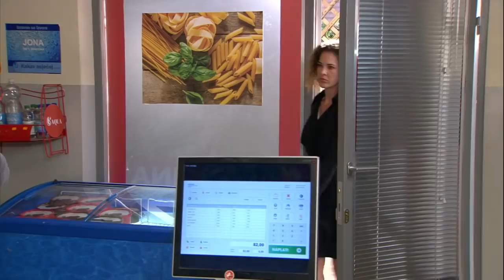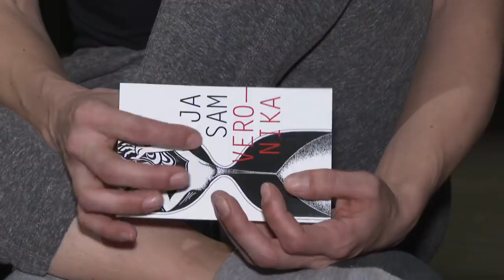Intervju s Karmen Sunčanom Lovrić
Karmen Sunčana Lovrić, zbog uloge Gabi u seriji Na granici, koja se 28. siječnja vraća na Novu TV, postala je zasigurno najpoznatija hrvatska preljubnica. Zato se, kaže, ljudima često na ulici mora opravdavati da joj ona nije nimalo slična, iako je ta uloga iznimno veseli jer se zbog nje našla u neuobičajenim situacijama.

Kad god se Gabi pojavi na ekranu, znamo da škakljivih scena neće nedostajati. Upravo ona u Lokvici policajcu Tomi Bobanu zadaje najveće glavobolje, dok ljubuje s mladim Lukom, a glumici Karmen Sunčani Lovrić predstavlja veliku zabavu.